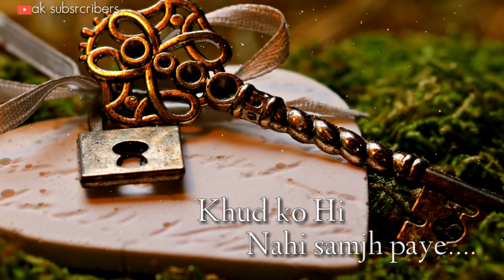Very Sad💔 Heart Touching Shayari : Jhuta Pyar Status : Hindi Love Shayari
Hello dosto,